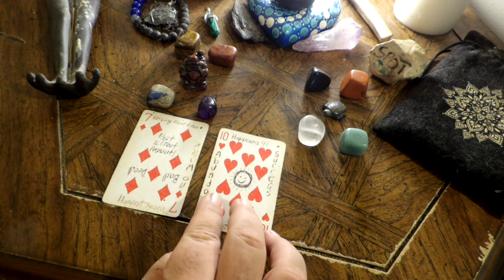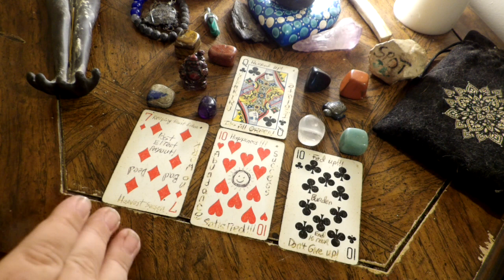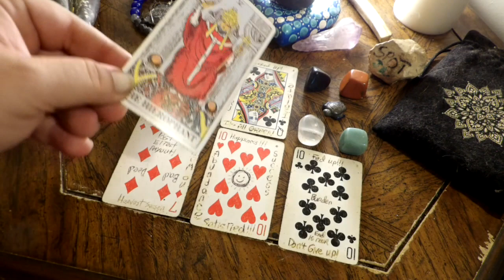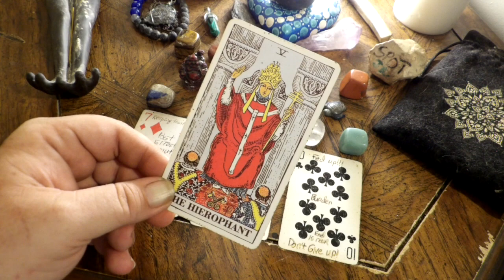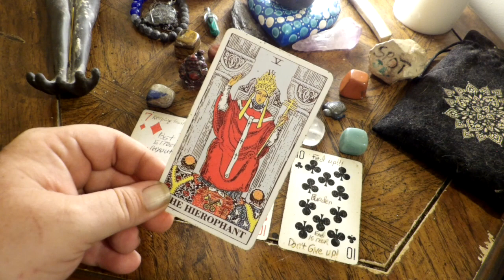Libra - This is Something You Need to Know! July 17th to 23rd